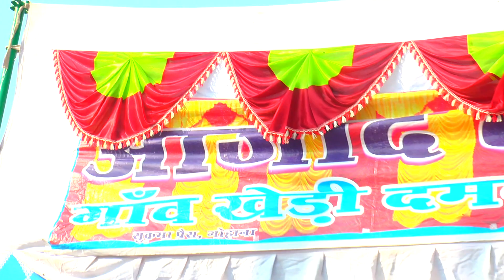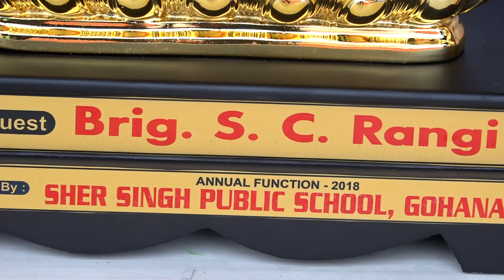SSPS ANNUAL FUNCTION 2018 (PART 1)